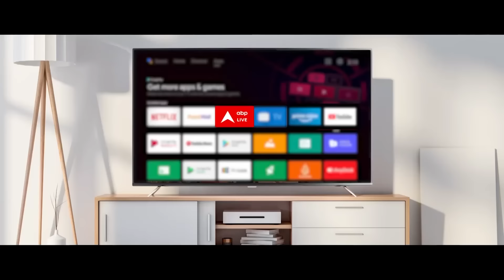Sandeep Chaudhary: सीएम केजरीवाल पर ऐसा बयान, AAP का फूटेगा गुस्सा ? Arvind Kejriwal Arrest | ABP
आम आदमी पार्टी सरकार में मंत्री आतिशी का दावा है कि मोदी सरकार दिल्ली में राष्ट्रपति शासन लागू करने की तैयारी कर रही है. उन्होंने कहा कि उनके विश्वसनीय सूत्रों ने यह बताया है कि दिल्ली में चुनी गई सरकार के खिलाफ साजिश हो रही है. दिल्ली सरकार के अफसर मींटिग मे नहीं आ रहे. मंत्री आतिशी ने कहा कि यह दिल्ली की जनता के खिलाफ धोखा होगा. शुक्रवार 12 अप्रैल को आतिशी ने प्रेस कांफ्रेंस के जिरए यह कहा है कि 20 साल पहले के केस में विभव कुमार पर कार्रवाई हुई. दिल्ली में अफसरों की ट्रांसफर और पोस्टिंग नहीं हो रही है. अरविंद केजरीवाल को झूठे आरोप में गिरफ्तार किया गया है. ईडी ने बिना किसी प्रमाण के सीएम को अरेस्ट किया है, क्योंकि बीजेपी को यह पता है कि वह कितना भी जोर लगा ले, अरविंद केजरीवाल को हरा नहीं सकते